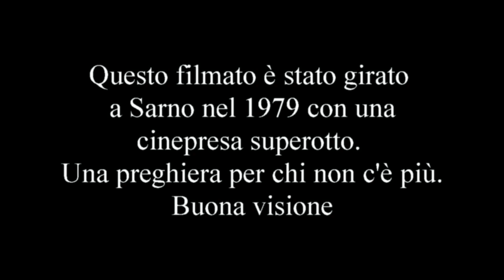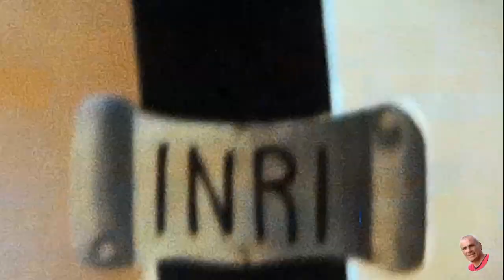Venerdi Santo 1979 a Sarno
Pasqua 1979 filmato girato con una cinepresa superotto. Parecchie persone non ci sono più. A loro una preghiera e un caro ricordo.